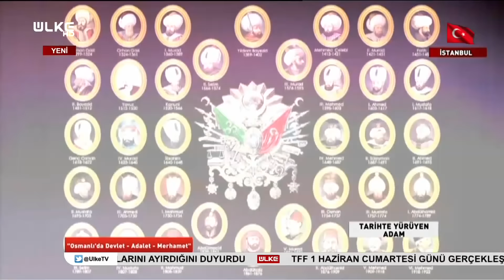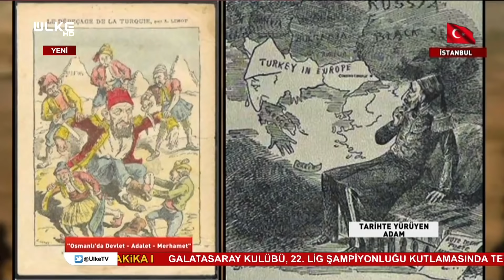Tarihte Yürüyen Adam | Osmanlı'da Devlet - Adalet - Merhamet | 25 Mayıs 2019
Ahmet Anapalı'nın sunduğu Tarihte Yürüyen Adam programında bu hafta milli mücadele dönemi anlatıldı.

Tarihi sevdiren ve merak uyandıran program Tarihte Yürüyen Adam geçmişten günümüze kadar ayakta kalmayı başaran tarihi yapıları ve hikâyelerini izleyicilerle buluşturuyor.   Mekanların tarihçesi, gündelik hayatta sıkça kullanılan deyişlerin kökeni ve tarihe farklı bir bakış Ülke TV’de… Tarihte Yürüyen Adam, insanlar için anlamsız gelen taşı, toprağı en anlamlı hale getiriyor.

Medeniyetler beşiği, dünyanın incisi İstanbul… Fethedenin Hz. Muhammed’in sözüyle şereflendirildiği şehir. Her gün önünden geçtiğimiz çeşmenin, caminin, hanın-hamamın, büyük küçük her yapının yerinde daha önce hangi yapılar ve medeniyetler vardı? Oralarda neler yaşanmıştı?

“Dünü bilmeyen bugünü anlayamaz; bugünü anlamayan yarını göremez, yarını inşâ edemez; hattâ dünden gelen hamlelerin nedenlerini bile düşünemez.” diyen Abdulbaki Gölpınarlı’nın sözünden ilhamla ‘Tarihte Yürüyen Adam’ dünü anlatacak, bugünü gösterecek ve yarının rotası için ışık tutacak.

Tarihçi-Yazar Ahmet Anapalı’nın sunduğu “Tarihte Yürüyen Adam” Cumartesi Ülke TV’de…